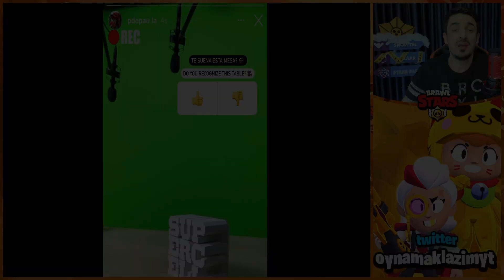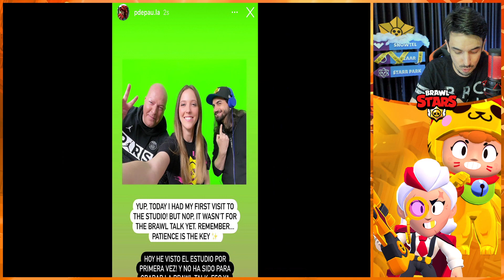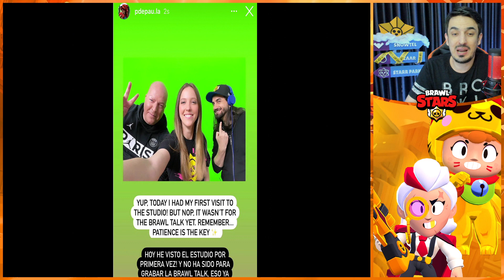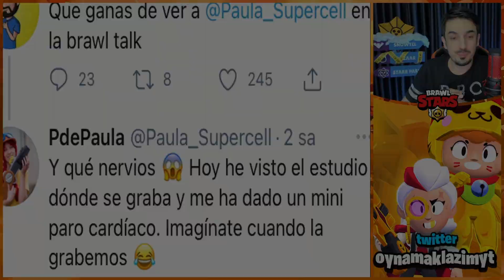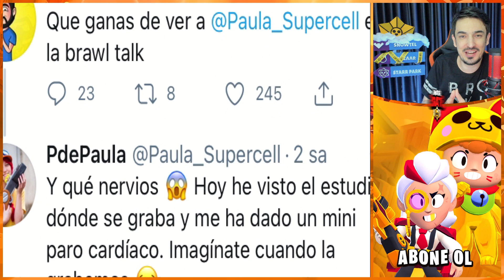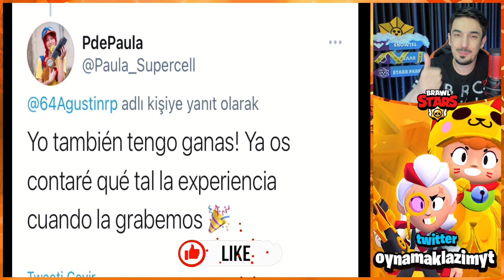PAULA İLK KEZ BRAWL TALK STÜDYOSUNDA - Brawl Stars Haberleri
Yeni topluluk yöneticimiz Paula dün Instagram hesabı üzerinden Brawl Talk stüdyosunu ziyaretinden fotoğraflar paylaştı. Tabi bu paylaşım bazı arkadaşlarımız tarafından yanlış anlaşıldı. Brawl talk geliyor mu? Brawl Talk ne zaman gelecek? gibi birçok mesaj sizlerden aldım. Ancak bu durum böyle değildi. Bilgilendirme videosu amacı ile bu videoyu sizlerle paylaşmak istedim. Brawl Stars haberleri videomuz sizlere sunuyorum. İyi seyirler diliyorum.

Selam arkadaşlar Oynamak lazım kanalı olarak Brawl Stars resmi hesapları tarafından paylaşılan fotoğraflara göre veya oyunumuz içerisinde yer alan ipuçlarını sizler ile takip ederek yeni güncellemeler hakkında Brawl Stars Detay videoları, Brawl Stars gizem videoları, Brawl Stars teori videoları yapıyoruz. Tabi bunlar oyunumuzun bize verdiği mesajlar çerçevesinde oluyor. Brawl Stars yeni güncelleme ve Brawl Stars yeni tema hakkında düşüncelerimizi belirtirken, Brawl Stars kutu açılımı, Brawl Stars gameplay, Brawl Stars minigame ve Brawl Stars komik eğlence videoları gibi daha birçok videoyu sizler için hazırlıyorum.. Destekleriniz için çok teşekkür ediyorum.